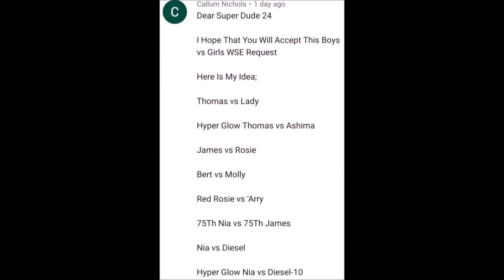16 ENGINE EDITION! | Thomas and Friends World's Strongest Engine 150!!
This 16 ENGINES EDITION was Requested by Callum Nichols!